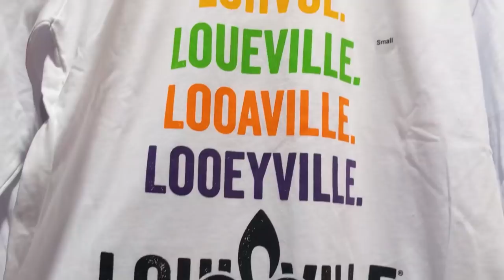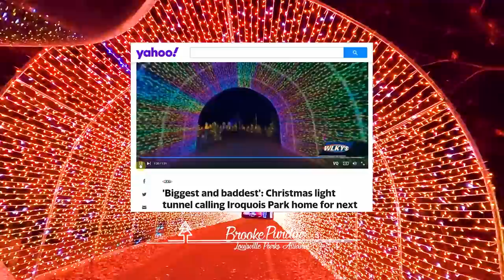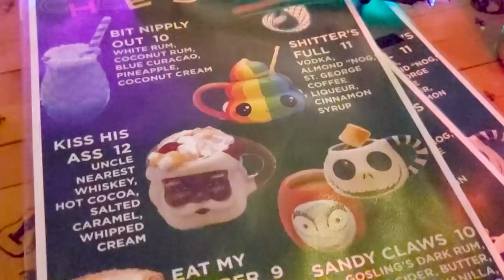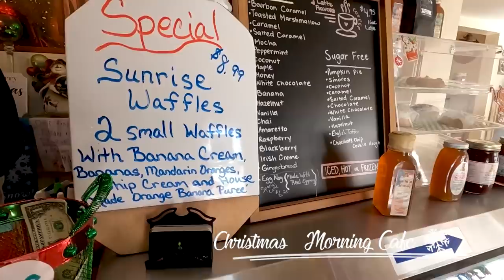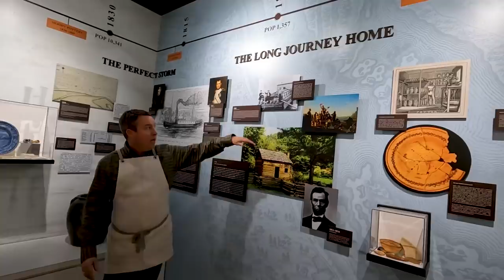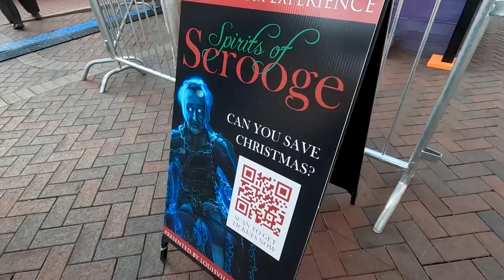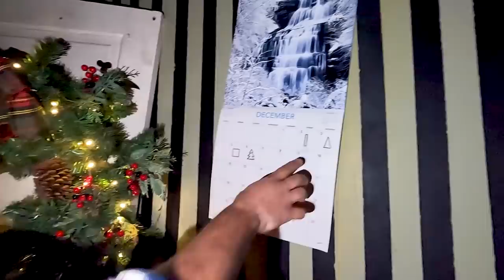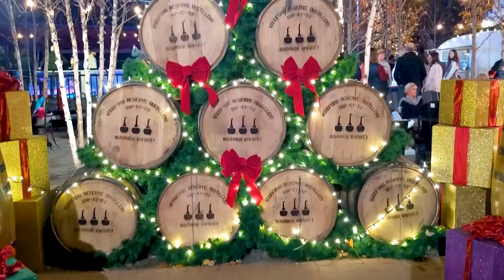🎄🎅Christmas in Louisville, Kentucky 2021: Christmas in the South Season 2✨🦌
Louisville, Kentucky is incredible to visit at Christmastime! From underground light shows to festive themed cocktails, there's so much to explore in the city that made Bourbon famous! Come along as we show you the sights and sounds of Christmas in the South!

Everyone could use a little extra holiday cheer this season, so we're bringing back our mid-week miniseries, Christmas in the South! We'll be taking you on a whirlwind tour through Tennessee and Kentucky, bringing you the sights and sounds of the season.

0:00 Intro
0:31 Start your trip at the Louisville Visitor Center
1:25 Tour Churchill Downs and the Kentucky Derby Museum
2:22 Winter Woods Spectacular at Iroquois Park is truly spectacular!
4:05 Holiday Home Tour in historic mansions is a must visit
6:01 Flea off Market for Christmas shopping
6:21 Louisville has TWO Christmas themed bars, Miracle on Market and Limbo Tiki Bar
7:01 Christmas-Themed brunch year-round at Christmas Morning Cafe
7:19 Lights Under Louisville might be the only underground driving lights tour in the world!
8:43 Fete de Noel at Paristown features ice skating, delicious food and drink, and Louisville Stoneware
9:52 Katelyn and Howard get to try painting ceramics themselves, some better than others
13:08 We try to free the Spirits of Scrooge, but you only have 7 minutes!
14:53 Ice Skating at Fete de Noel is a lot of fun for kids and Adults who are big kids
17:33 Trying the Kentucky Hot Chocolate and Spiked Eggnog at Abominable Bar
18:26 Meeting Santa to find out if we are on the naughty or nice list
19:12 The Cafe at Paristown is Santa's favorite, and with incredible cakes we can understand!

Like our twice-weekly episodes in December? For every 10 new members who join at any level, we'll add another month of twice a week episodes. When we reach 100 total members, the change becomes permanent!